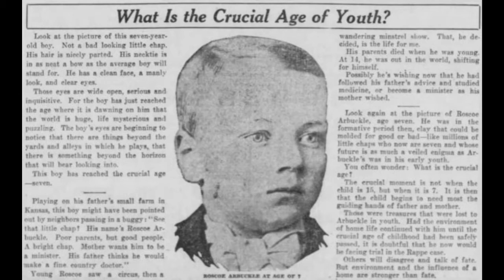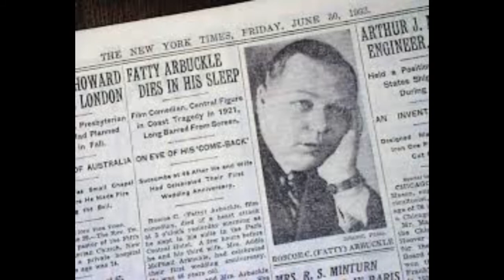Roscoe "Fatty" Artbuckle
The Story Of Roscoe Artbuckle

Al